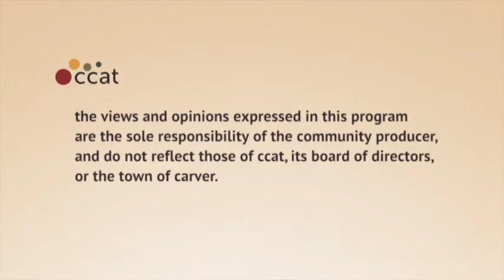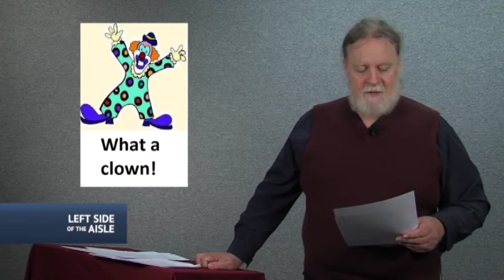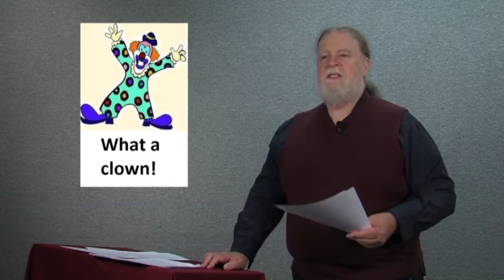Left Side of the Aisle #77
for the week of October 11-17, 2012

This week:
- Living under the anti-terrorism regime
- Outrage of the Week: CEO threatens to fire employees if they vote for Obama
- Clown Award: Whiny CEO gripes about how hard it is to be rich
- Voter ID: Right-wing voter fraud
- Scott Brown turns nasty